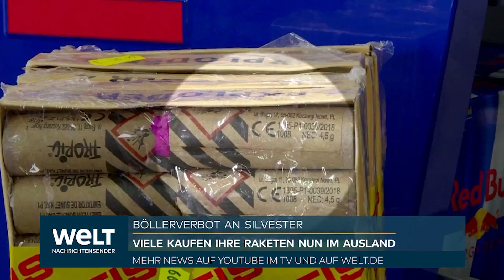BÖLLERVERBOT: Einkaufstourismus – nicht jede Pyrotechnik darf über die Grenze gebracht werden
Wegen der Corona-Pandemie gilt zu Silvester in Deutschland erneut ein umfassendes Verkaufsverbot für Böller. Nach der Regelung, die der Bundesrat am Freitag gebilligt hat, darf wie schon im Vorjahr kein Feuerwerk über die Ladentheken gehen. Ziel ist es, Unfälle durch den unsachgemäßen Gebrauch von Knallkörpern und Raketen zu vermeiden und damit die durch Corona bereits extrem belasteten Krankenhäuser zu schonen. Mit dem Beschluss des Bundesrats wird eine Bund-Länder-Vereinbarung von Anfang Dezember umgesetzt.

«Die Krankenhäuser und Arztpraxen stehen seit Monaten massiv unter dem Druck der Pandemie», hatte Bundesinnenministerin Nancy Faeser (SPD) bereits in der vergangenen Woche erklärt. «Wir wollen jetzt jede zusätzliche Belastung und jeden vermeidbaren medizinischen Notfall verhindern.» In der Verordnung heißt es zur Begründung außerdem: «Ein bloßes Verbot des Abbrennens pyrotechnischer Gegenstände wäre nicht ausreichend.» Die Erfahrung zeige, dass schon das Verwendungsverbot vor und nach Silvester regelmäßig unterlaufen werde.

Während die vom Bundesrat gebilligte Verordnung nur den Verkauf von Feuerwerkskörpern verbietet, haben zahlreiche Kommunen darüber hinaus das Abbrennen von Pyrotechnik an zentralen Plätzen untersagt. Ein solches Böllerverbot gilt etwa am Berliner Alexanderplatz und in weiten Teilen der Hamburger Innenstadt. Allerdings befürchten Kritiker, dass verstärkt illegale Böller aus Nachbarländern wie Polen eingeschmuggelt werden. Das Hauptzollamt Frankfurt (Oder) rechnet bis Jahresende mit 2,5 bis 3 Tonnen illegalem Feuerwerk - dabei gelten die sogenannten Polenböller als besonders gefährlich.

Der Verlust für die Hersteller von Feuerwerk durch das Verkaufsverbot wird in der Verordnung auf 122 Millionen Euro geschätzt. Der Verband der pyrotechnischen Industrie (VPI) hatte bereits im Vorfeld der Bundesratsentscheidung von einem «Todesstoß» für die gesamte Branche gesprochen. Den 3000 Beschäftigten in Deutschland drohe dadurch die Arbeitslosigkeit.

Das Verkaufsverbot gilt vorerst nur für den unmittelbar bevorstehenden Jahreswechsel, obwohl Umwelt- und Tierschutzverbände seit Jahren ein grundsätzliches Feuerwerksverbot fordern. Neben der Verletzungsgefahr argumentieren sie unter anderem mit der Feinstaubbelastung, der Feuergefahr und dem Stress für Tiere. Als Vorbild gilt etwa Amsterdam, wo die Knallerei mittlerweile verboten ist.